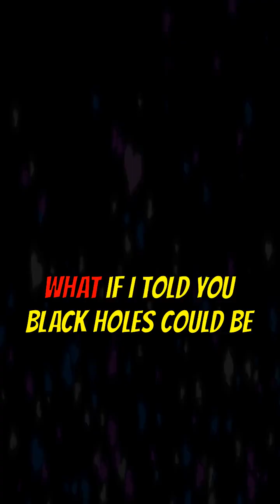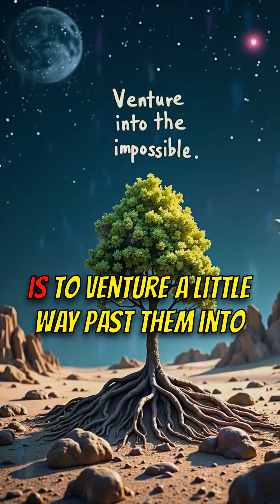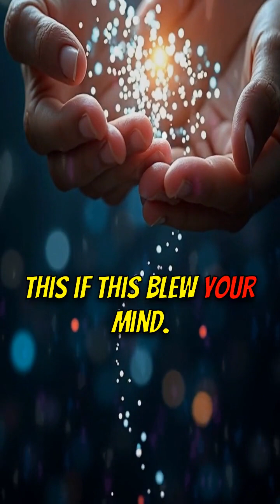🤯 Black Holes: Time Travel Portals?! Sci-Fi or Reality?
Could black holes be time machines? 🚀 Explore the mind-bending possibility of time travel through black holes, wormholes, and the mind-bending physics that might make it real! Is it sci-fi or the future of reality?

🟦 KEY FEATURES:
1️⃣ Time dilation near black holes
2️⃣ Rotating (Kerr) black holes & wormholes
3️⃣ The Grandfather Paradox

🟩 WHY IT MATTERS:
- Understand the limits of reality
- Confront the nature of time and space
- Explore what we don't know about the universe!